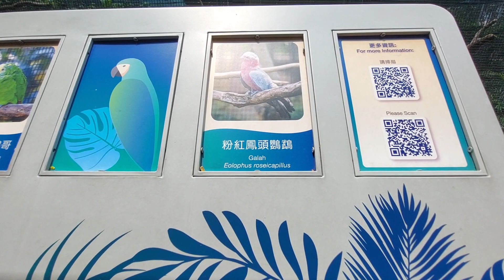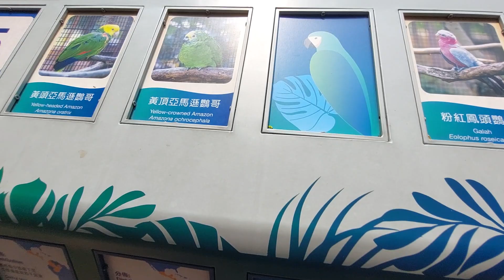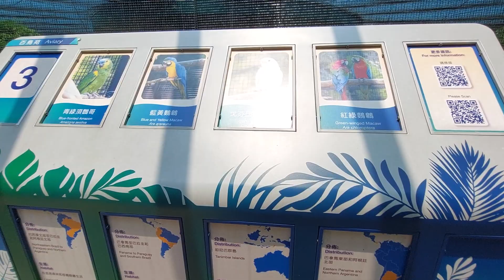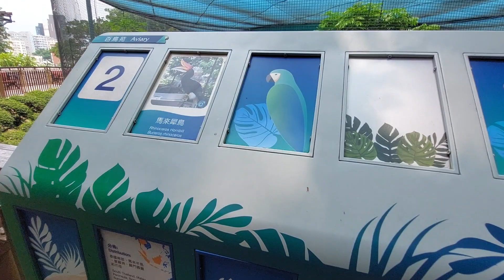AVIARY PARK KOWLOON//TEMPAT PENANGKARAN BURUNG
aviary park ini terletak d kowloon park
disini ada batu besar buat air terjun terus di dalam nya ada penangakaran berbagai macam burung
disini cocok banget untuk edukasi anak dan liburan keluarga